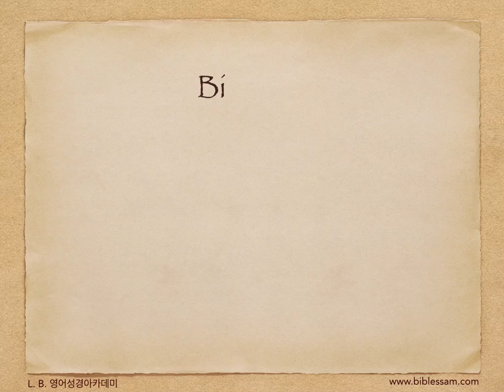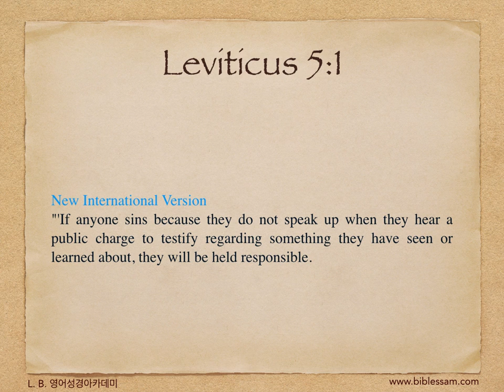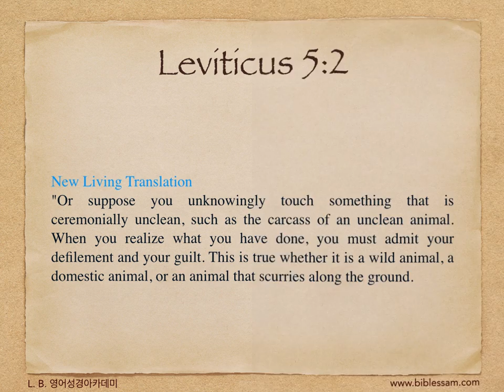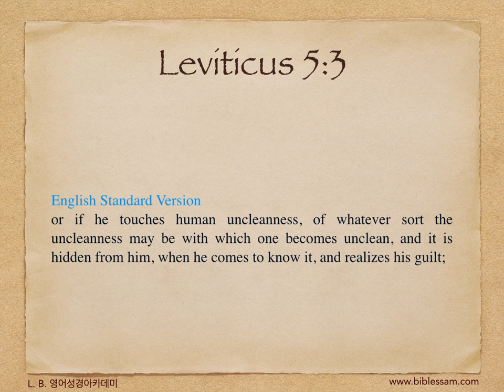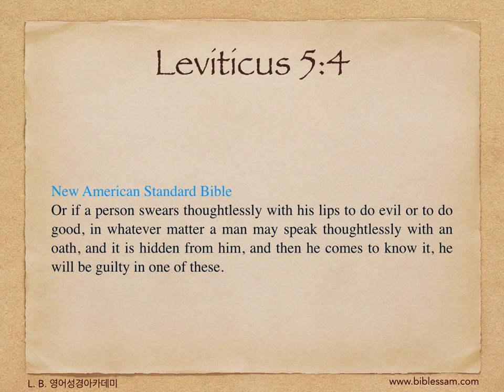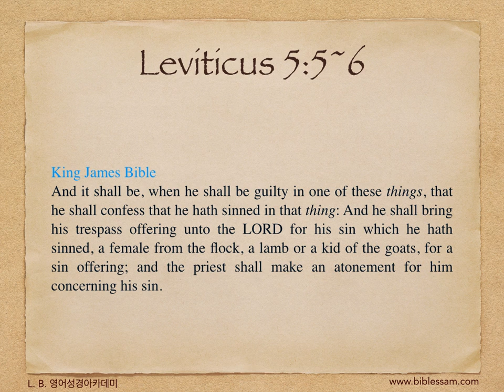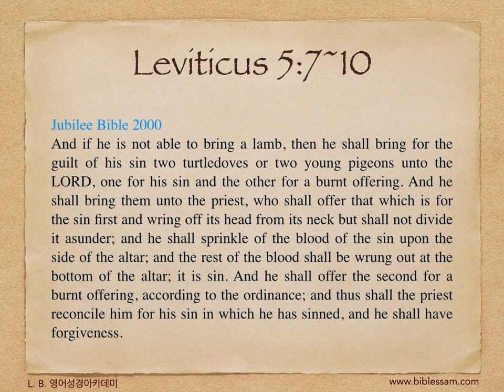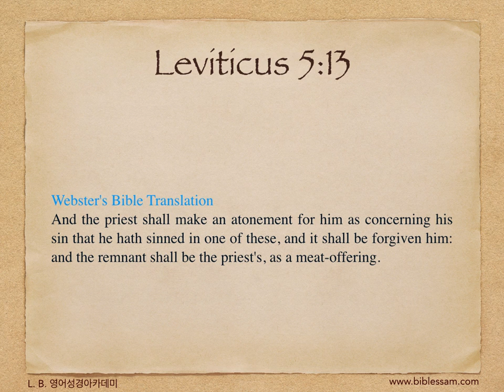215. 속죄제가 필요한 상황 - 영어성경 레위기 5:1~13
L. B. 영어성경아카데미(bible-academy.com) -  속죄제를 드려야 하는 상황은 우리에게 죄를 짓는 것이 얼마나 엄중한 것인지 깨닫게 합니다. 하나님은 죄를 싫어하시며, 우리가 아무리 경미한 죄를 짓더라도, 그 죄는 우리를 하나님의 임재에서 분리되게 합니다.